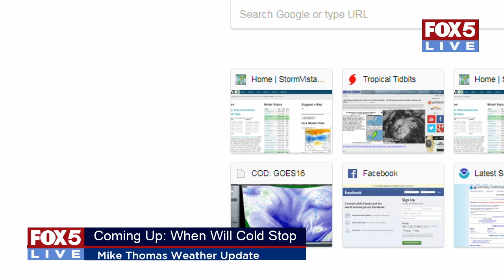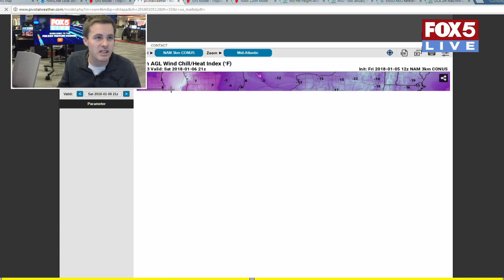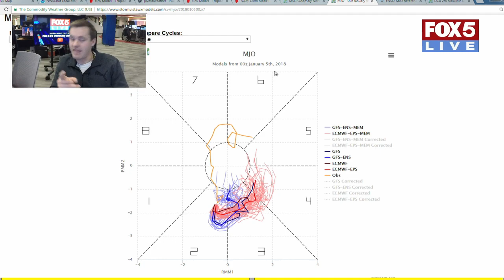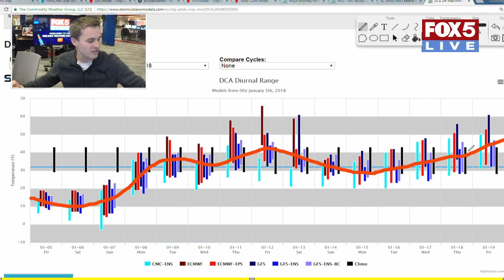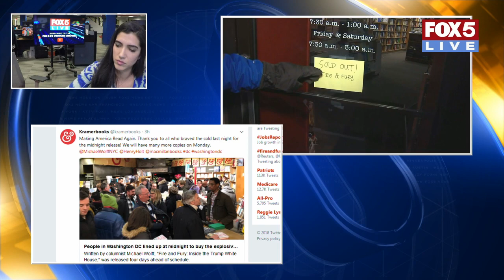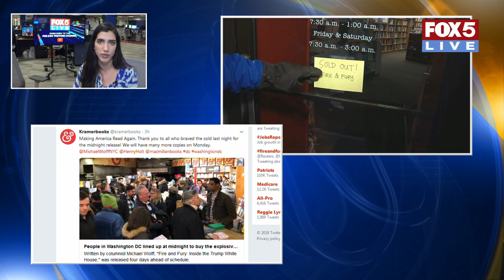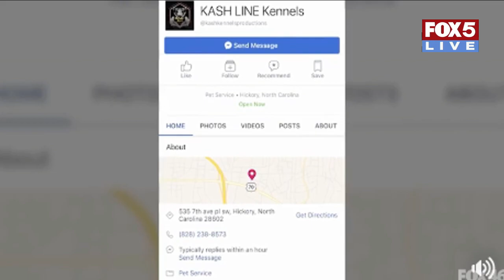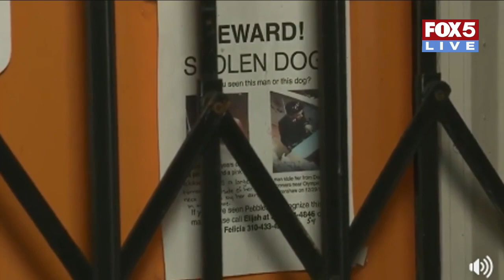FOX 5 LIVE (1/5): "Fire & Fury" selling out locally; snow in Mass.; Officer Parrish laid to rest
Friday, January 5: Local bookstore owner speaks with FOX5DC digital about last night's lines for Michael Wolff's  "Fire And Fury: Inside The Trump White House," an inside look at the early days of the Trump administration containing salacious comments from staffers; Chicago outlines its flu season numbers; storm damage and snowy conditions in Massachusetts; live looks at the Ocean City, Md. boardwalk after yesterday's bomb cyclone; officer slain in New Years Eve ambush laid to rest in Highlands Ranch, Colo.; another wave of arctic air hits the DC region with the coldest temperatures yet...but is a warm up on the way next week? Mike's got the answers! And all other breaking news inside FOX5DC's digital newsroom.